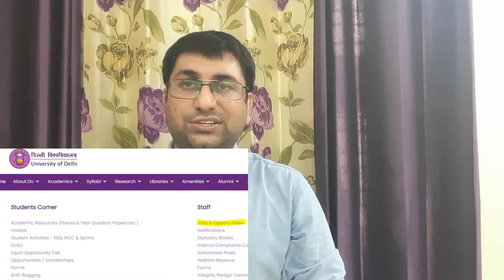Impact of Covid on UGC NET Jobs in future | Corona Virus Impact on Assistant Professor Jobs UGC NET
Hello Folks,

In this video I have discussed what is going to be the impact of Covid on Recruitment  for the Position of Assistant  Professors and what should we do to apply for the same. Do watch the entire video for better clarity.